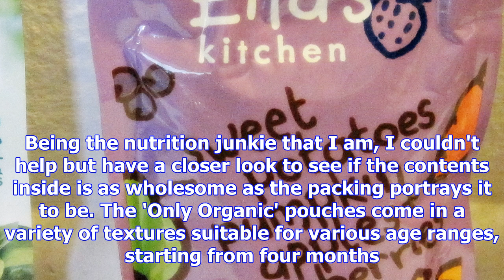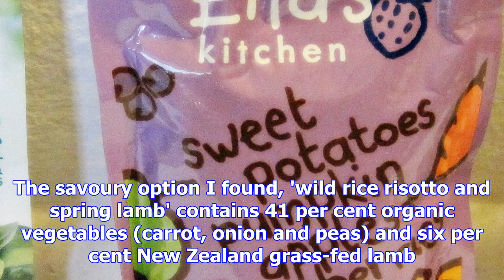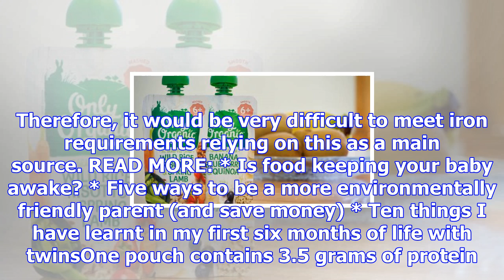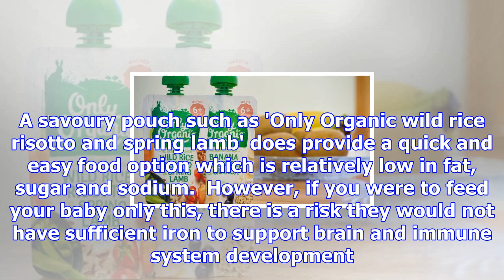Food review: 'only organic' baby food pouches - are they healthy?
LAUREN GRIGGS Last updated 11:41, December 18 2017 Only Organic are quick and easy but lack the iron...